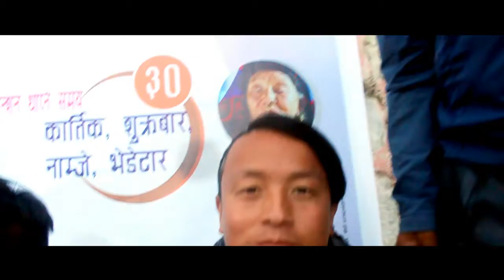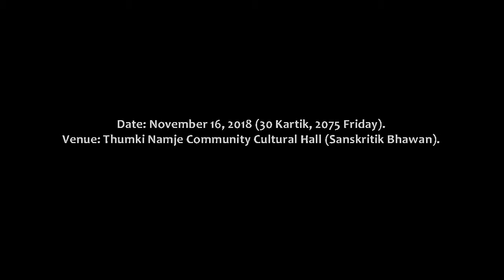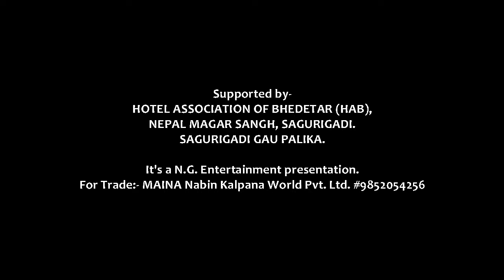Bhupu Lahure भूपू लाहुरे Namje Show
भूपू लाहुरे, नेपाली चलचित्रलाई सहयोग गर्ने नंम्वरीहरु । .

©&® N.G. Entertainment.